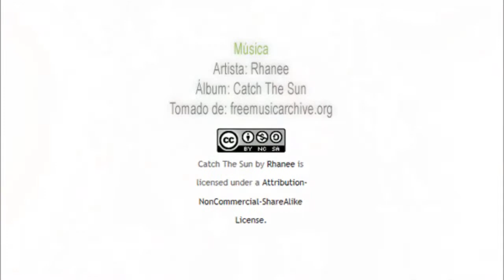Entrevista con Carolina Oquendo, directora de Medio Ambiente de Tetra Pak Colombia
Con la inauguración de una línea de producción en Bogotá dedicada 100% a reciclar envases, Tetra Pak y Empacor marcan la pauta en gestión ambiental responsable. Vea más sobre esta entrevista y el proyecto